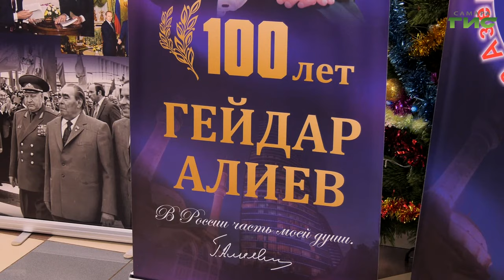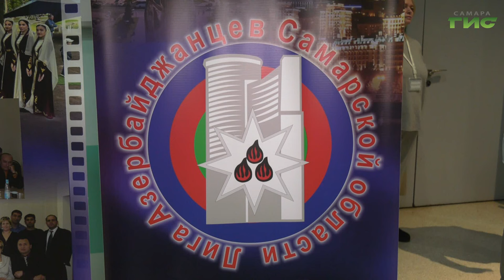В Самаре прошли Дни азербайджанской культуры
Обсудили вопросы сотрудничества и укрепления межнациональных отношений. В Самаре 15-го и 16-го декабря прошли Дни азербайджанской культуры. Организаторы приготовили насыщенную культурную программу: круглый стол на тему "Россия — Азербайджан: вчера, сегодня, завтра", а также - гала-концерт. Поздравила Лигу азербайджанцев Самарской области с 20-летием и глава города Елена Лапушкина. Ксения Баканова расскажет подробнее.